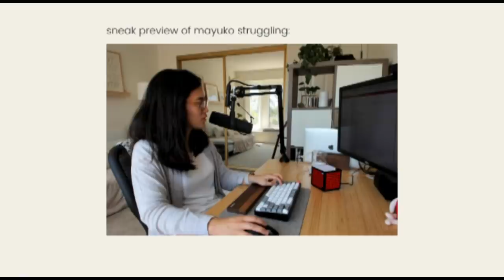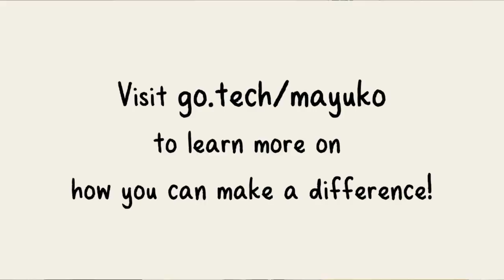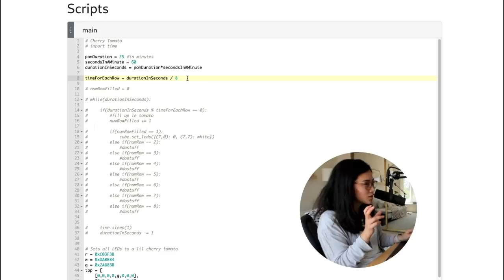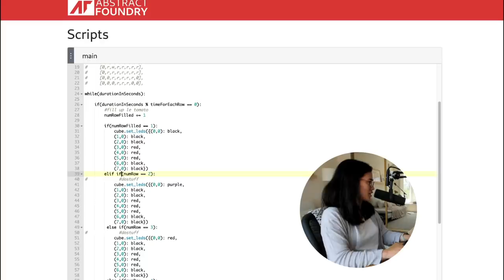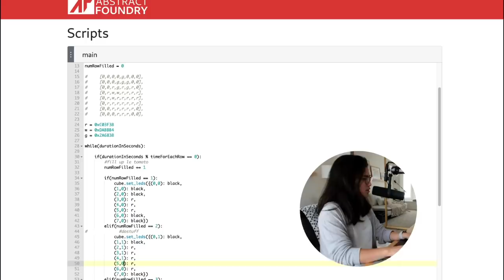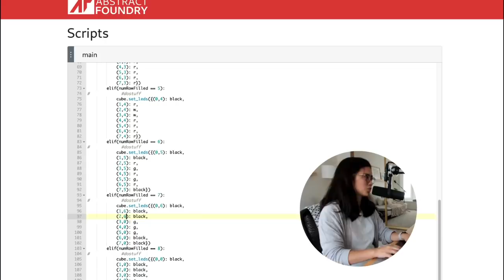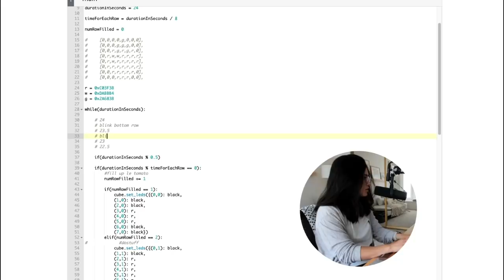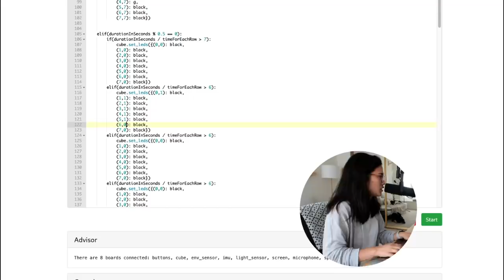Coding is hard | Code with me a Pomodoro Timer in Python!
to learn more about their campaign and how you can make a difference!

Blue Wednesday - Murmuration (feat. Shopan)